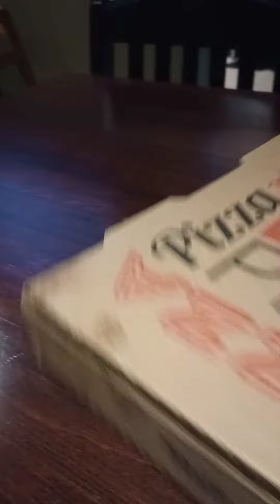Durkin Pizza Delivery!🍕